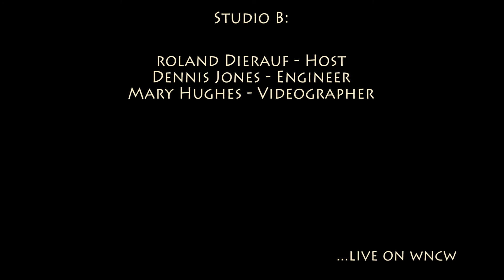Devils In Dust - 'Devils In Dust'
Devils In Dust performing 'Devils In Dust' in Studio B on December 7, 2016